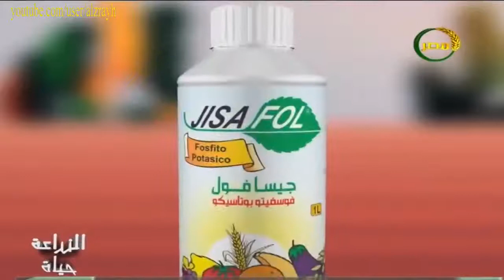زراعة البطاطس ببساطة المغذيات الهامة فى 3 مراحل الزراعة الاساسية